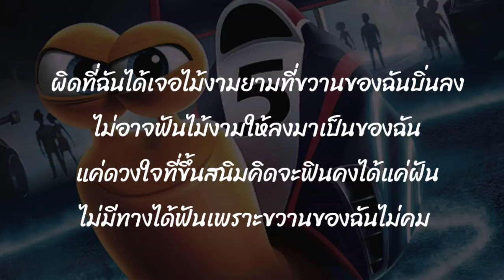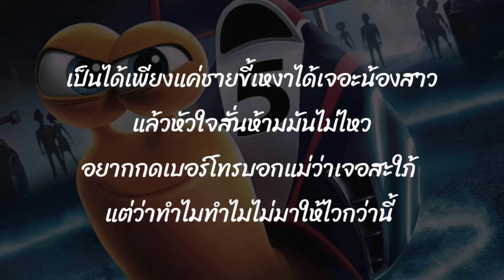ขวานบิ่น - สิงโต นำโชค × โจ๊ก โซคูล【เนื้อเพลง】🎶